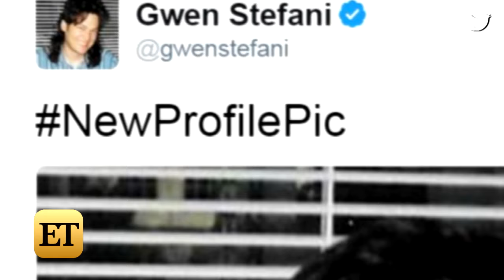LOL! Gwen Stefani Makes Hilarious Flashback Pic of Black Shelton's Mullet Her Twitter Avatar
You have to see this picture of Blake's hair!